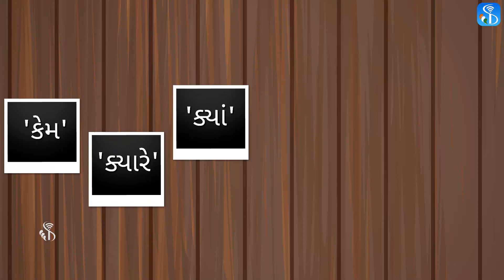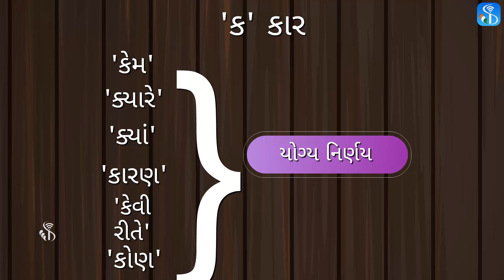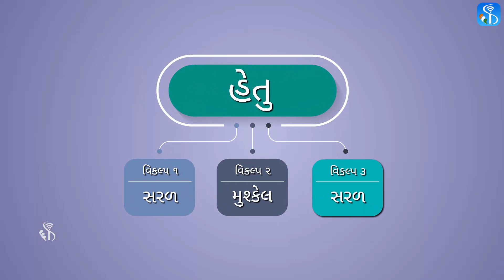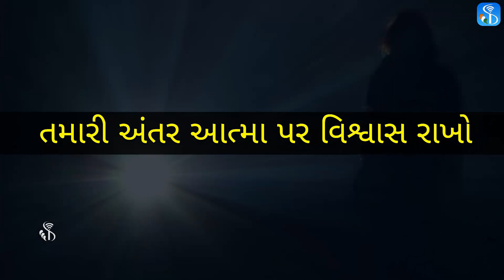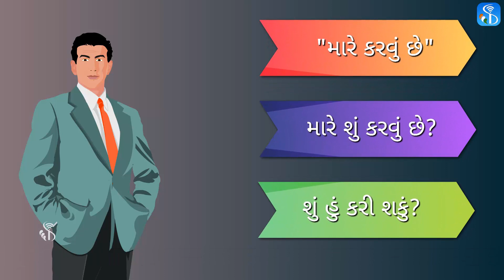Soft Skill | Things for effective decision making | Gujarati